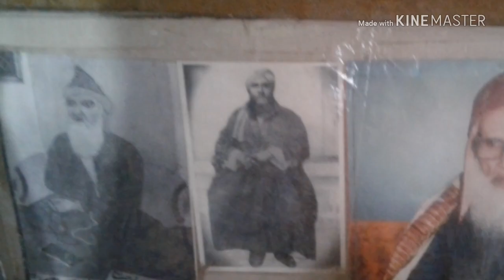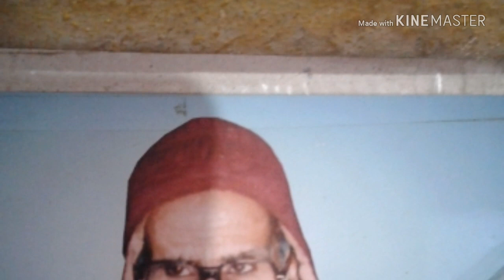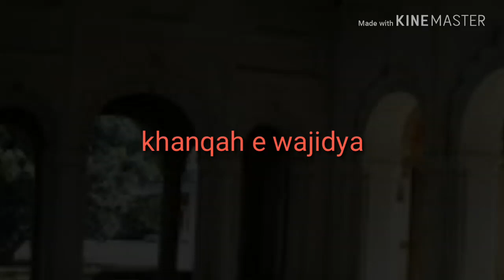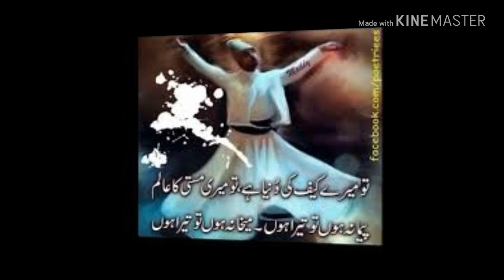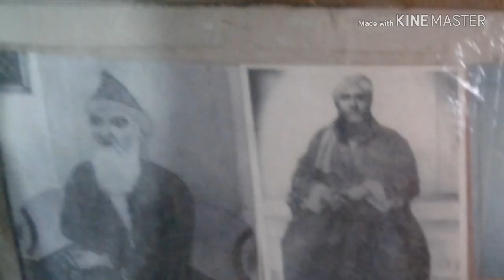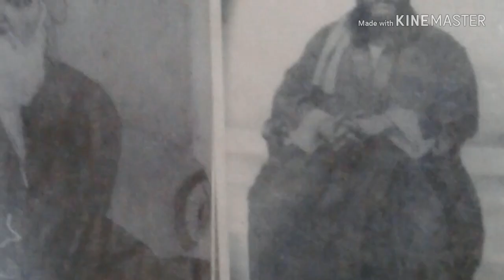Khanqah e Qazimya Turabiya Qalandariya Takkiya Shareef Kakori